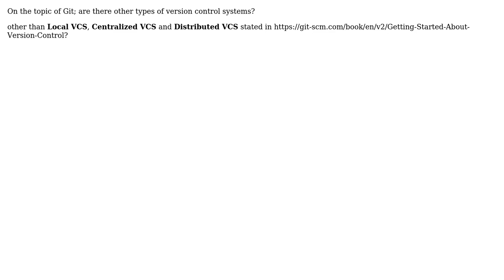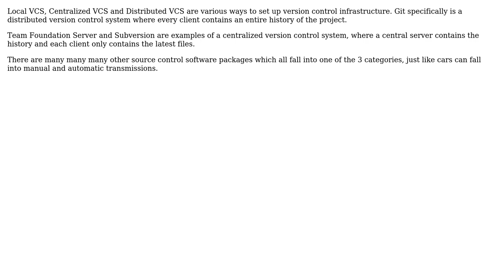Software Engineering: Types of version control systems (2 Solutions!!)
Software Engineering: Types of version control systems

With thanks & praise to God, and with thanks to the many people who have made this project possible! | Content (except music & images) licensed under CC BY-SA | Music | Images & others | With thanks to user RubberChickenLeader user Dee user Dan user Christophe and the Stack Exchange Network Trademarks are property of their respective owners. You are responsible for your own actions.